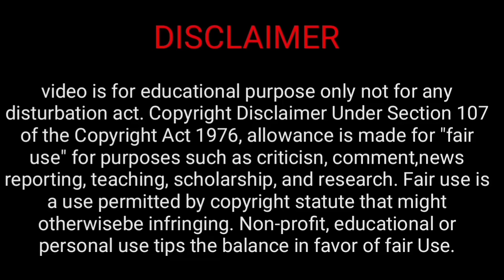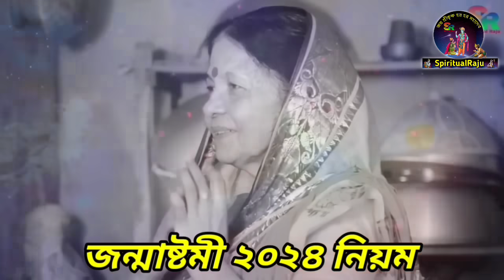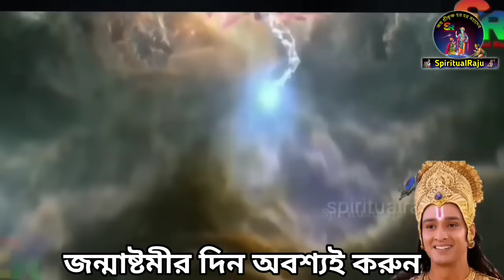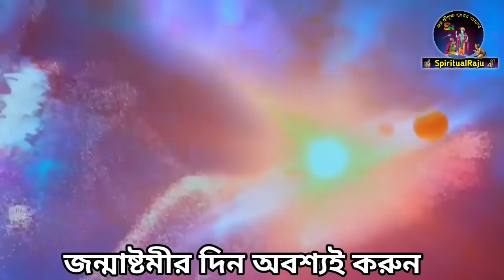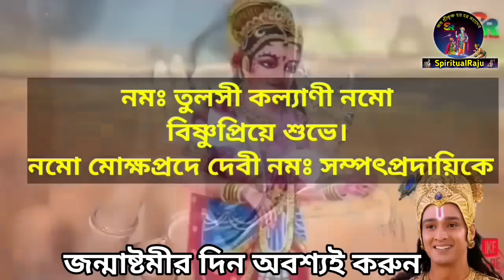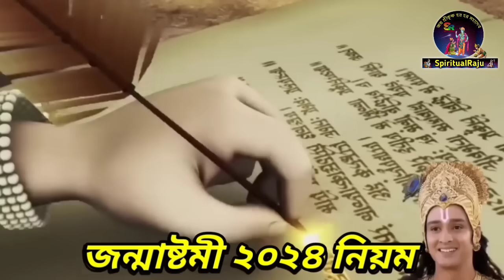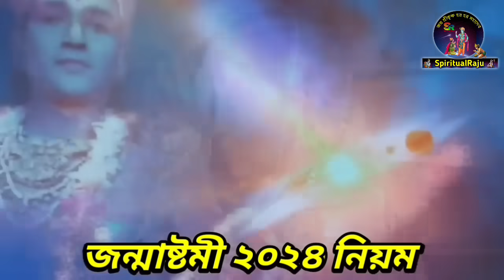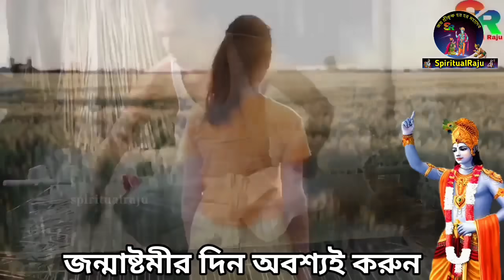জন্মাষ্টমীর দিন সকালে উঠে ১ ঘটি জল বাড়িতে এখানে ঢেলে দিন, শ্রীকৃষ্ণ বলেন যা চাইবেন পাবেন